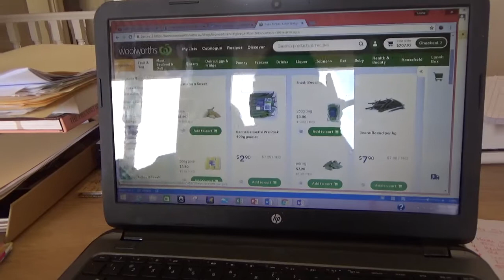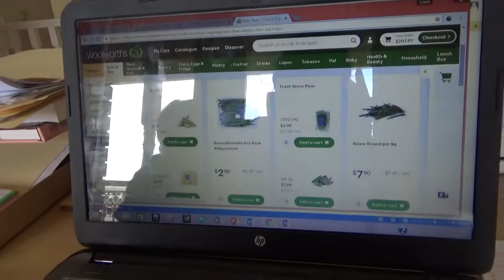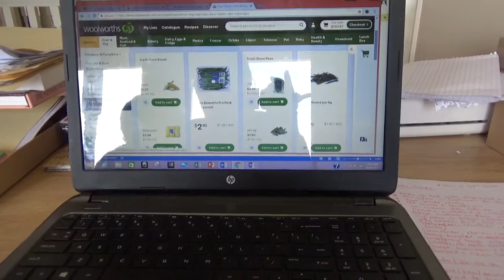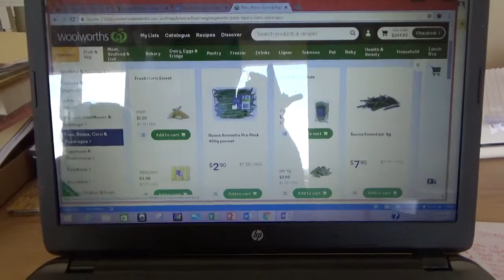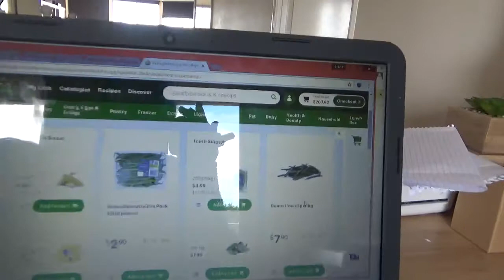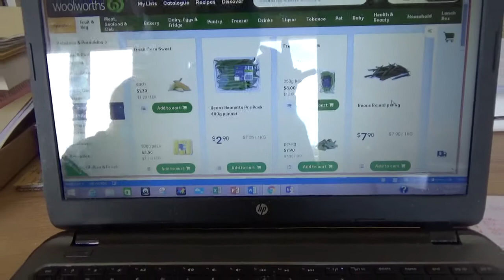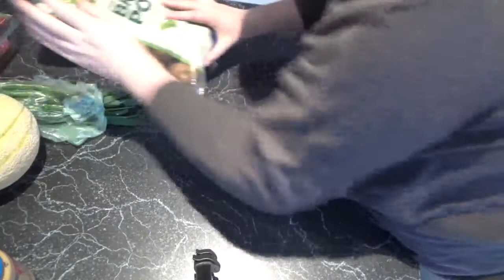Woolworths Online Grocery Shopping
Online grocery shopping can be such a help during busy times! In the past, I have regularly done my grocery shopping online, whether it's been while heavily pregnant, with a newborn, while being a full-time university student with a bunch of little kids (and often pregnant as well, haha), during times of illness, etc.  Last week I was down with the flu. But the family still need to eat! I remembered that I can shop online and have everything delivered to my door, free of charge (if you spend over a particular amount). So I shopped online for the first time in a couple of years - and it was a great experience to be able to stock our fridges, pantry, toilet paper supply, etc while I would otherwise just be too ill to brave the shops. I would have made a video, but I was just not well enough to do so. However, to make things fair, I just completed another online grocery shop - the one that you will be watching. Please excuse my throaty voice and occasional cough - I am still fighting off the remainder of a winter bug. Please also excuse the extra noises and general chaos that prevails - this video was mostly made straight after a school run, so I had eight children hovering, helping me unpack, wanting afternoon tea, toddlers feeling tired, and I probably had to pause to change a nappy or two (my husband was still at work, so you get all the reality of my afternoon, though I have attempted to edit it down a little).